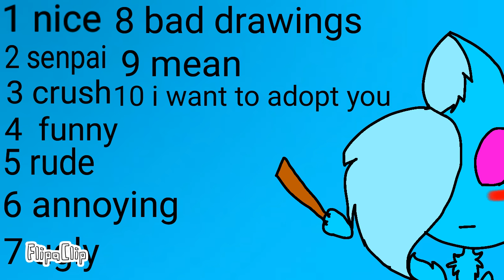What do u think about me?re-uplode